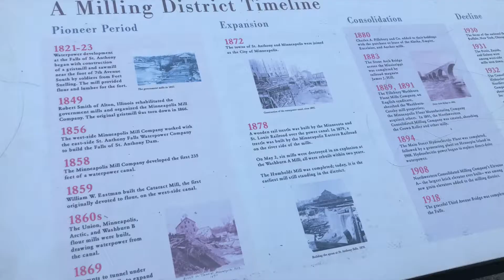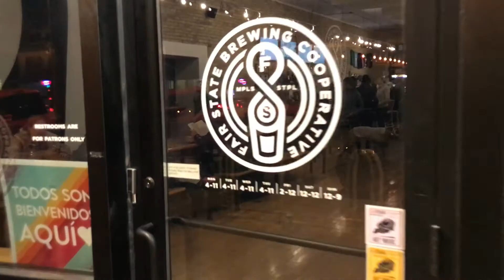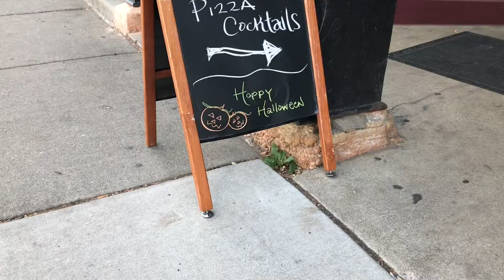Minneapolis Brew and Feed Review Part 2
Brew and Feed visits several Minneapolis Breweries